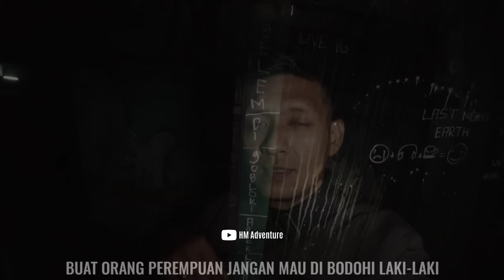MASUK VILLA MEWAH TERBENGKALAI DI ATAS GUNUNG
Di video kali ini saya mengexplore sebuah villa mewah terbengkalai yang merupakan bekas pembunuhan, perampokan & bunuh diri. Lokasi ini berada di lereng gunung arjuna, jawa timur. Villa ini sangat menakjubkan, banyak ruangan2 di dalam villa ini yang tersembunyi... Semakin ke bawah, semakin banyak kamar2 dan ruangan yang tidak diduga, ibaratnya seperti labirin bawah tanah. Nah, ketika saya menelusuri satu per satu ruangan, ada salah satu ruangan yang menurut saya paling aneh dan angker karena disitu ada beberapa gangguan yang tidak kasat mata.. seperti pintu tertutup sendiri dan lemparan benda dan ada suara rintihan wanita. Selanjutnya ada di video